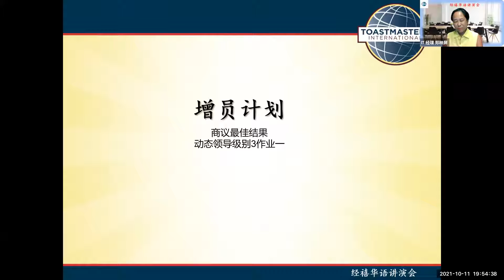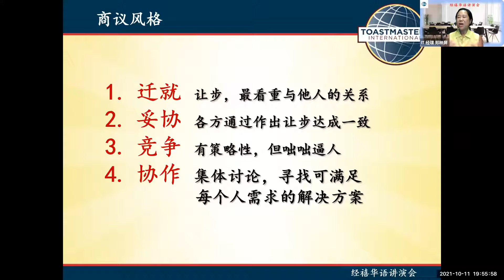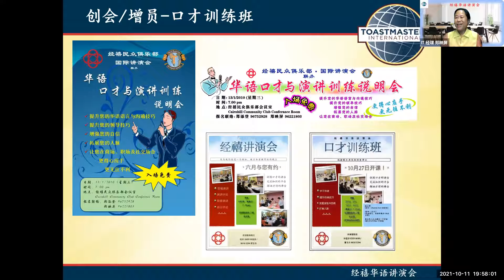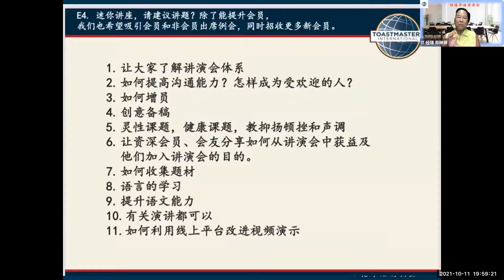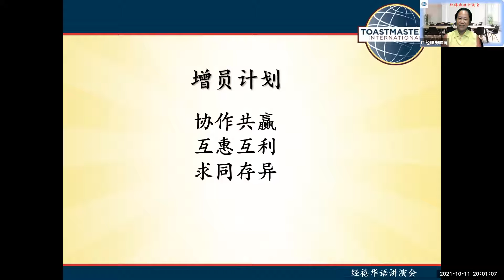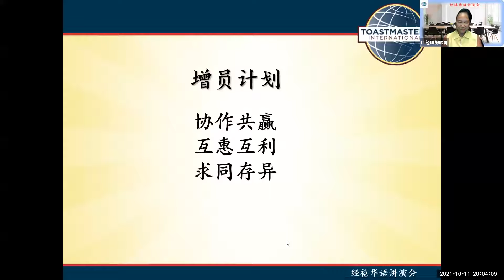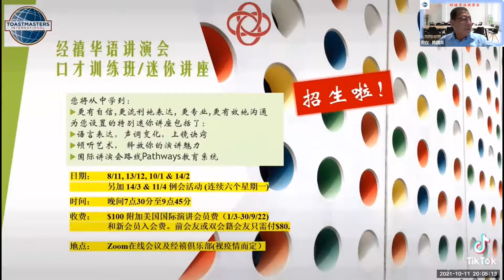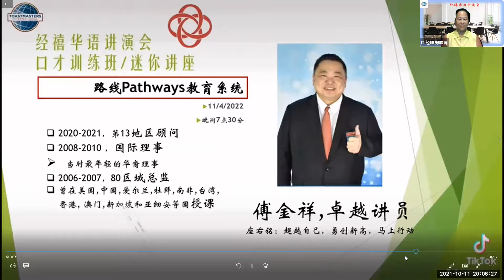增员计划, Tay Yiang Ping 郑映屏DTM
商议最佳结果
动态领导级别3作业一